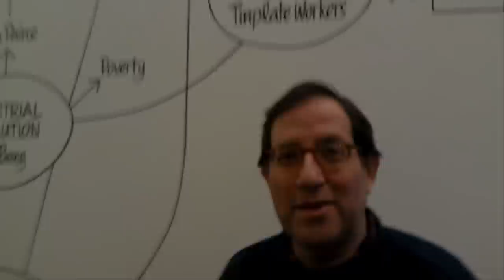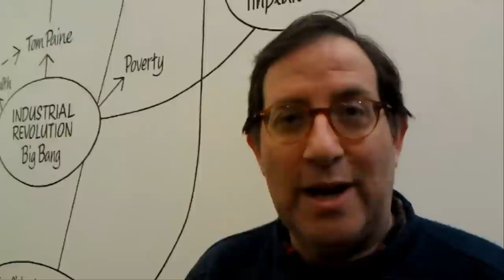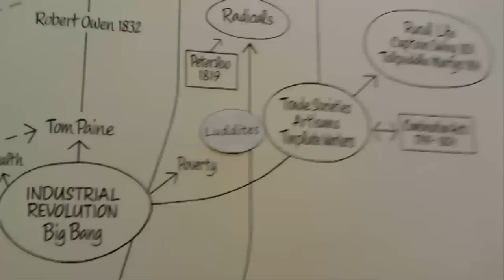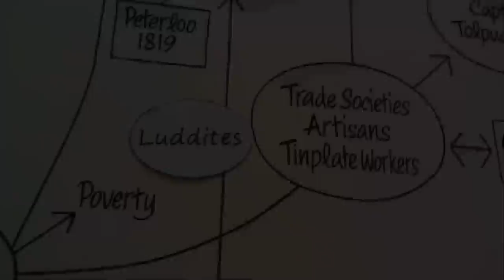Luddites 200 Change History at the People's History Museum, 3rd December 2011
The Luddites 200 Organising Forum (L2OF) gave a workshop at the Manchester & Salford Anarchist Bookfair, on 3rd December 2011. At the end of the workshop, they amended the timeline of the labour movement that is displayed on the wall in the lobby, which up until now has not featured the Luddites at all. The group handed a letter in to the Director of the Museum, asking her to permanently amend the timeline and also to ensure that the exhibitions feature the Luddites. Lastly, the L2OF requested that commemorations of the Luddites be planned for next year, which they would be happy to support. In this video, Dave King of the L2OF explains the relevance of the Luddites, and Ian Brooke of Huddersfield Anarchist League explains why the Luddites have been whitewashed from history.